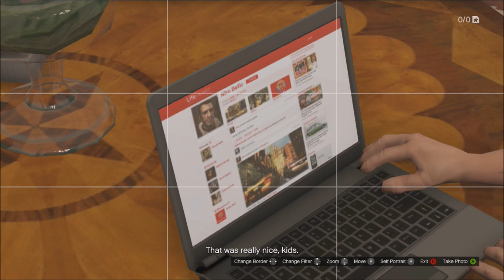GTA V - Niko Bellic's Lifeinvader Page Easter Egg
JorelHill and BillCo Gaming bring you the infamous GTA V Easter Egg of Niko Bellic's LifeInvader page.